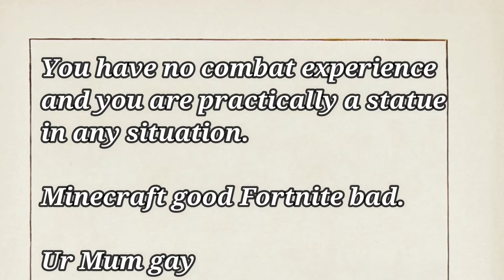Shaggy's Rampage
Shaggy is very angry